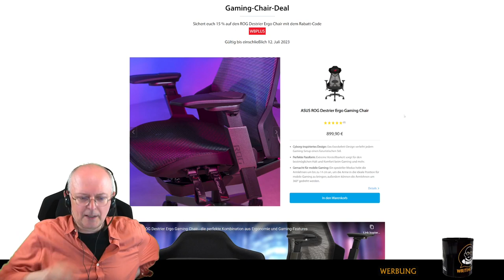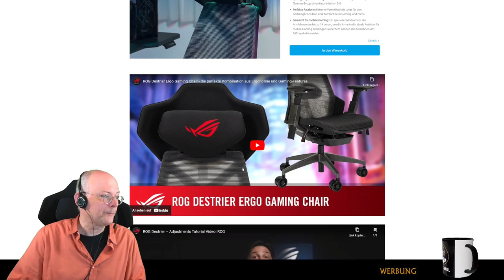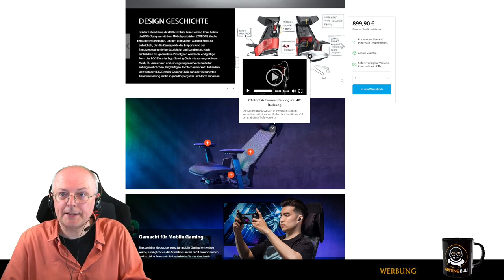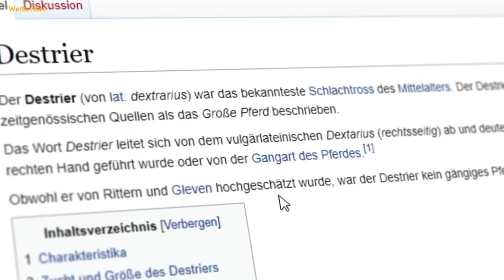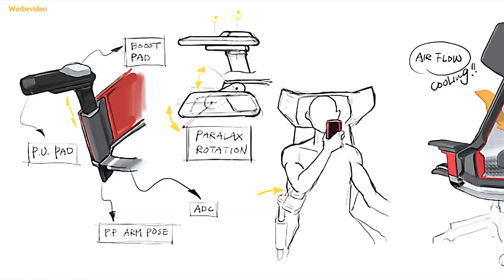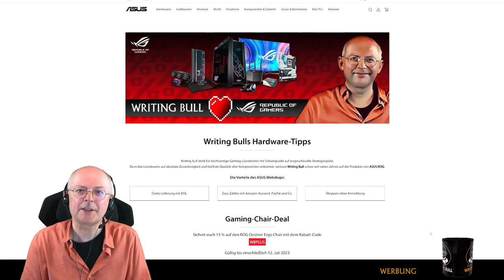Rabatt! ROG Destrier Ergo Gaming Chair - WBs neuer Stuhl [Deutsch] [Werbung]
Chic und super ergonomisch: Mein Ausrüster ASUS hat gerade den edlen ROG Destrier Ergo Gaming Chair auf den Markt gebracht.